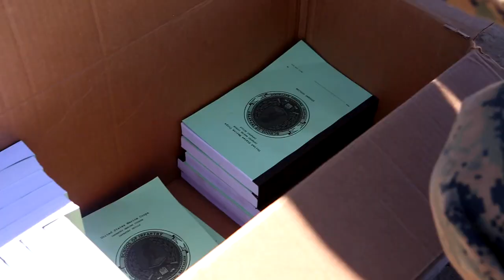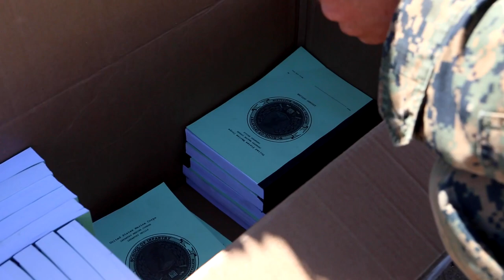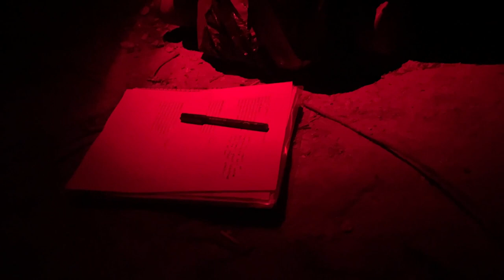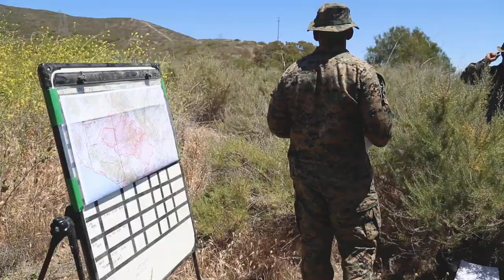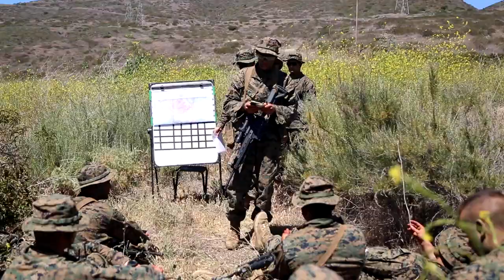B-Roll: IMC Marines tackle capstone exercise during Week 14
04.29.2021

U.S. Marines with Alpha Company, Infantry Training Battalion, School of Infantry - West, participate in the capstone exercise for the Infantry Marine Course on Marine Corps Base Camp Pendleton, California, April 29, 2021. IMC is a 14-week pilot course designed to create better trained and more lethal entry-level infantry Marines prepared for near-peer conflicts. The course uses a redesigned learning model for students intended to develop their capabilities for independent and adaptive thought and action. The program of instruction for IMC has been in development for a year and follows guidance from the 2019 Commandant's Planning Guidance and Force Design 2030. (U.S. Marine Corps video by Cpl. Fatima Villatoro)

Film Credits: Video by Cpl. Fatima Villatoro
Marine Corps Base Camp Pendleton

SOI
Training
IMC
MCI West